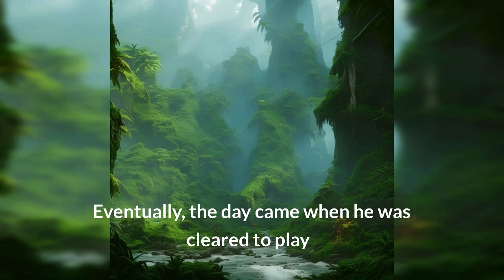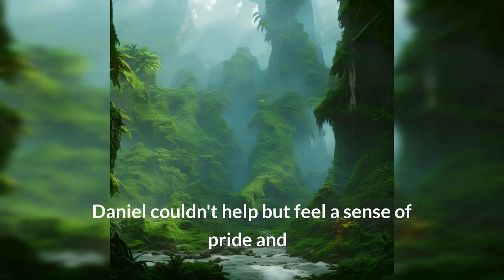CHASE YOUR DREAMS - A Short Story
Looking for a story that will take you on an unforgettable journey of self-discovery? Follow the inspiring tale of a young football player who refused to let a devastating injury crush his dreams, and instead fought against all odds to make a triumphant comeback. This story is a testament to the power of perseverance and the incredible things that can be achieved when we refuse to give up. With heart-pumping action and an uplifting message, this story will leave you feeling inspired and motivated to chase your own dreams. Don't miss out on this captivating tale of determination and triumph!